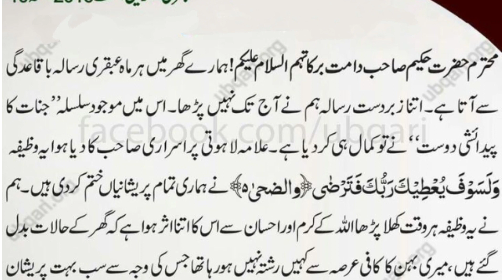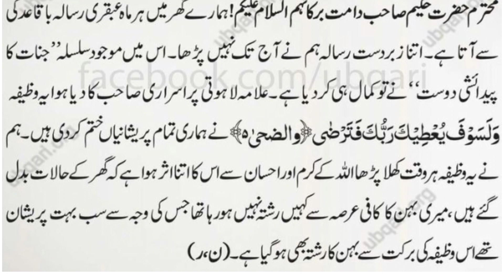UBQARI ✉️ 👉 Is Wazifay Ko Har Maqsad Aur Har Naimat K Husool Kay Lia Parhaien Aur Kamal Dekehin